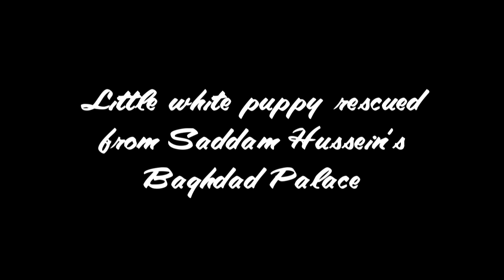Liberty Pearl Video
Meet Liberty Pearl, the little white puppy rescued from Saddam Hussein's palace. She's been living a happy life in sunny ol' California since December, 2003. Her book "Behind the Eyes of Liberty Pearl" will be published soon!